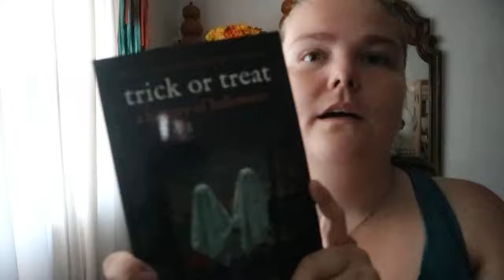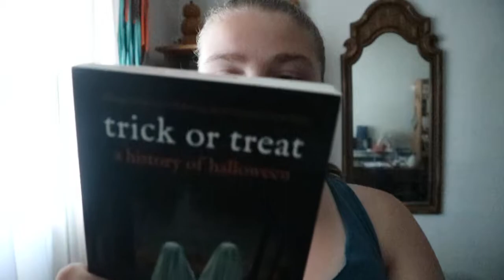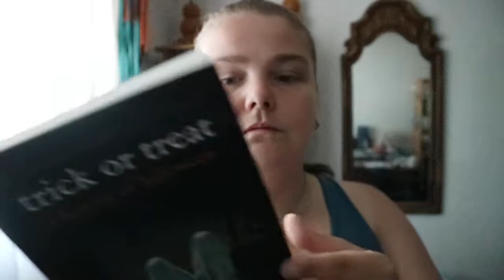Trick or Treat a History of Halloween